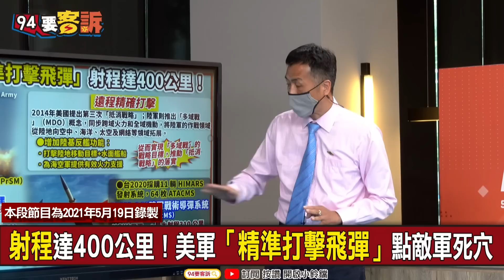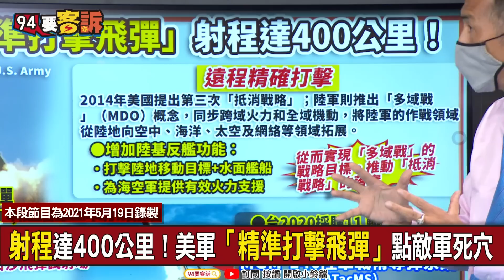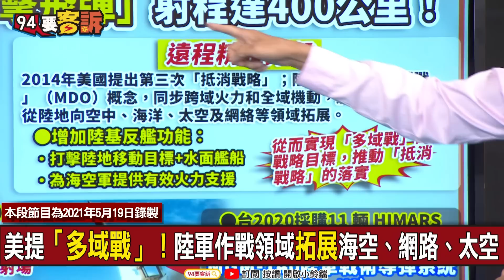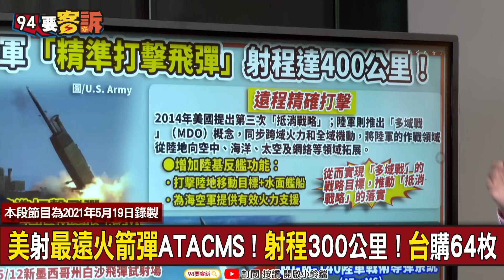【94要精華】台購美戰術飛彈「ATACMS」射程300公里！跨海作戰精準打擊中共目標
🚩本段為2021年5月19日節目內容

主持人 陳建廷｜政治評論員 黃創夏｜飛彈專家 張誠

射程達400公里！美軍「精準打擊飛彈」點敵軍死穴
搭載飛彈發射車！跟蹤多重目標！美PRSM試射成功
美射最遠火箭彈ATACMS！射程300公里！台購64枚
美提「多域戰」！陸軍作戰領域拓展海空、網路、太空

友邦連結區